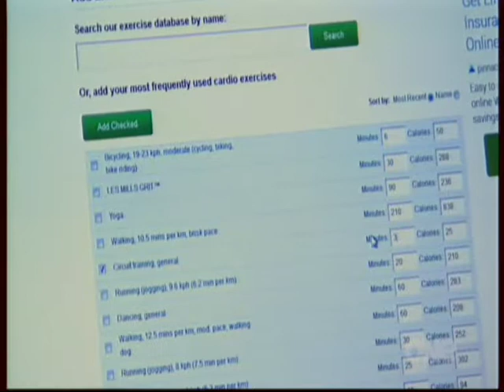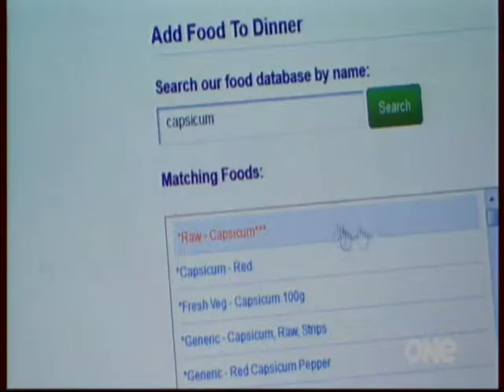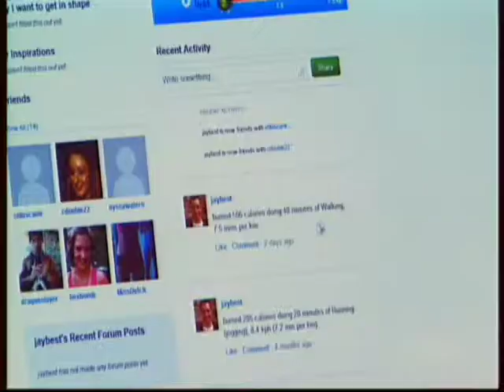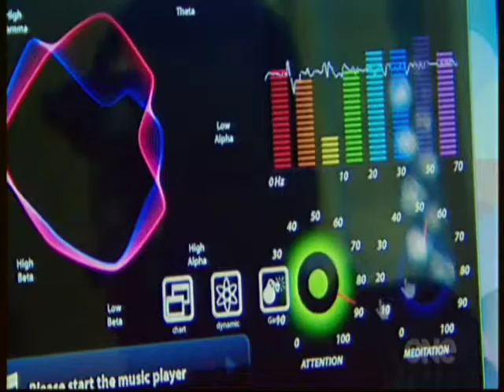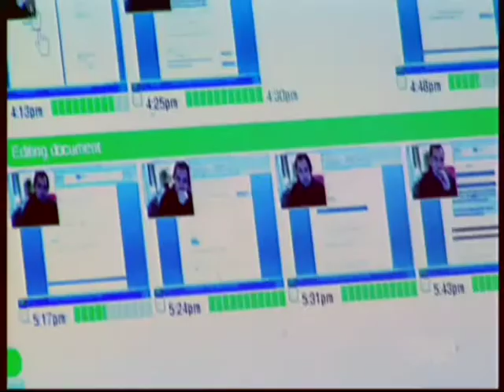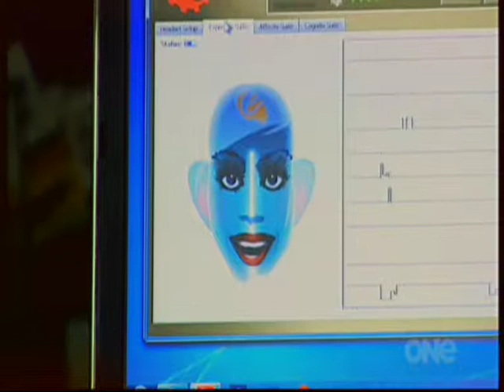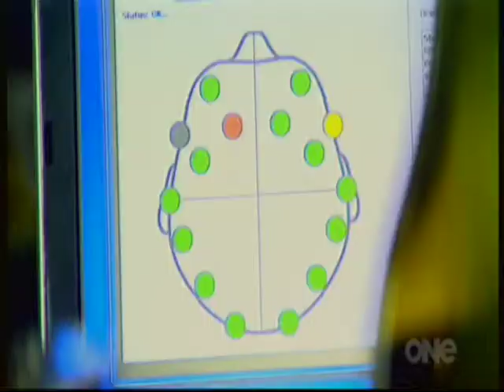Jay On Sunday (TV One)